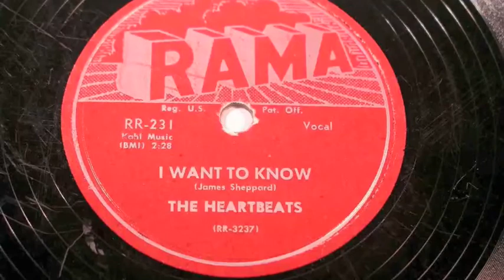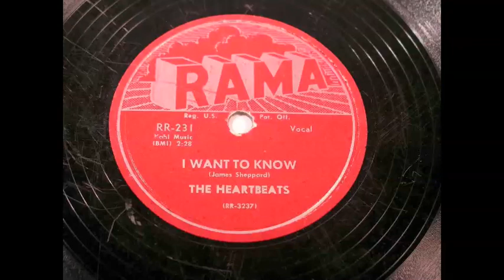The Heartbeats - I Want To Know 78 rpm!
I Want To Know - The Heartbeats (Rama Records) 1957, 78 rpm!  A Direct Recording!